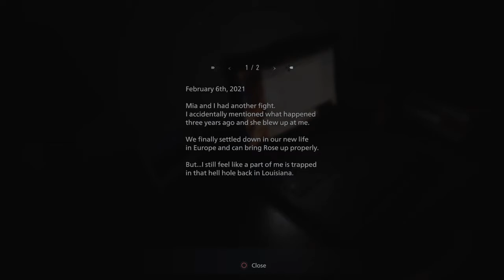Resident Evil Village Episode 1: HELP ME